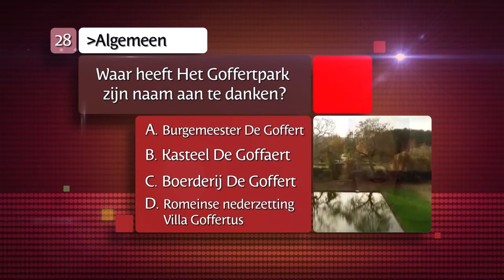De Ultieme Nijmegen Kennis Quiz vraag 28